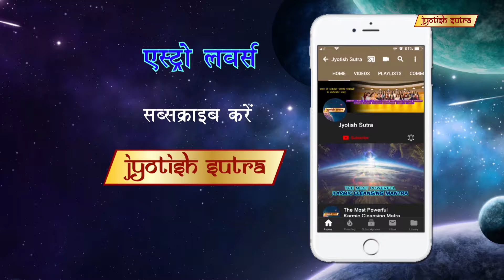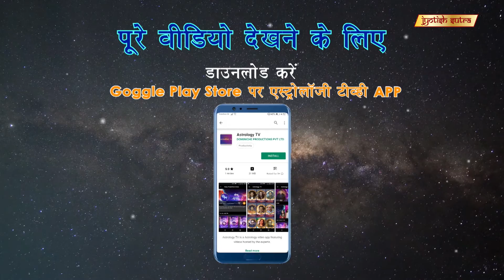ऊर्जाये जिंदगी बदल सकते हैं | Learn How Energies Transform Your Life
Renowned Vastu Expert Puneet Chawla discusses the energies present around us that help us bring happiness & prosperity in life.